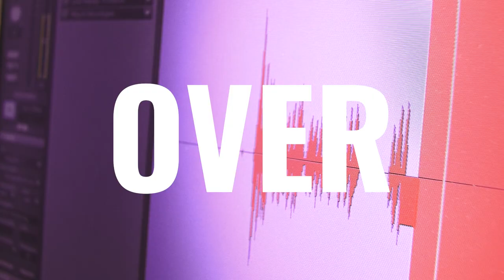Voice Over Stories - 3 Übungen zum Stimme aufwärmen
Sprecher Robert zeigt euch drei Übungen zum aufwärmen eurer Stimme. Perfekt für angehende Sprecher, Moderatoren oder Redner.